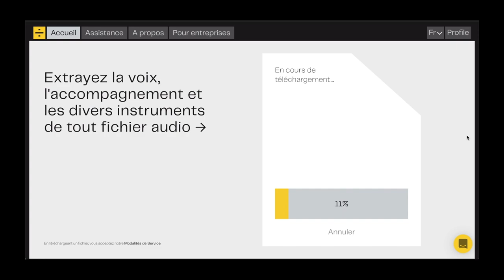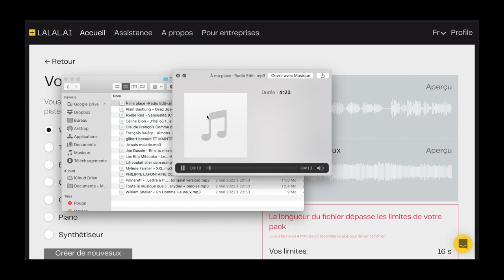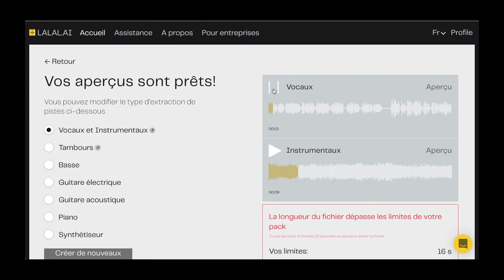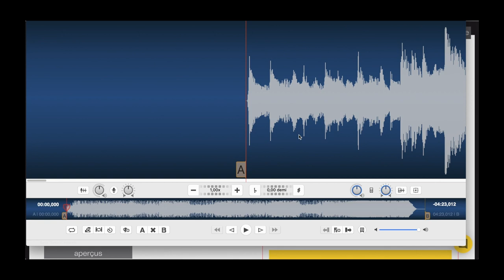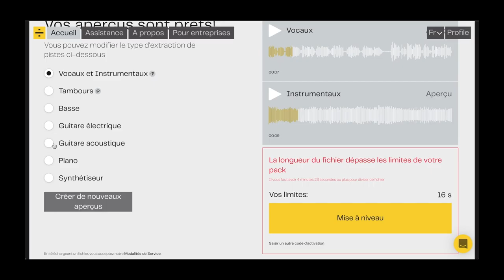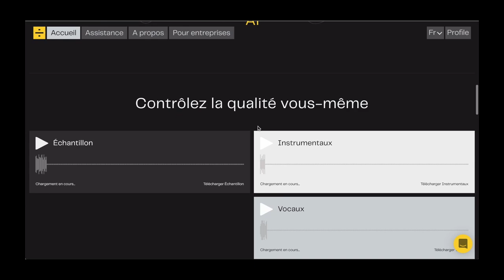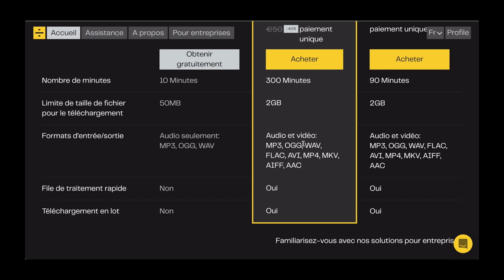Comment enlever la voix du chanteur dans une musique ? (Avec LALAL.AI)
Toi qui aimes chanter, je pense que tu apprécies de pouvoir t'exercer sur tes chansons favorites avec des bandes karaokés.
Encore faut-il que tu puisses trouver LA fameuse bande karaoké !

Si tu ne la trouves nul part, j'ai une très bonne nouvelle pour toi : tu vas pouvoir te la créer toi-même, grâce à Lalal.ai !

Je t'explique tout cela en détail dans la vidéo,
Pour enlever la voix de tes musiques, tu sais maintenant où aller

00:00 INTRODUCTION
00:26 ENLEVER LA VOIX : POURQUOI, COMMENT ?
09:20 TUTO SUR LALAL.AI
21:58 LIEN POUR LALAL.AI

Le résultat ?